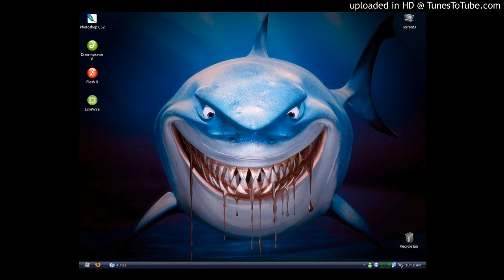Blocc Boy Jb x Zaytoven Type Beat